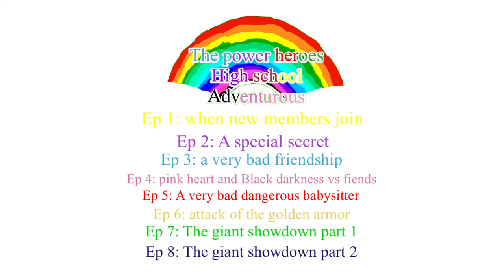Episodes for the power heroes High school adventures Series￼￼